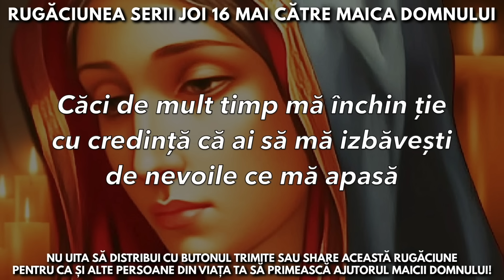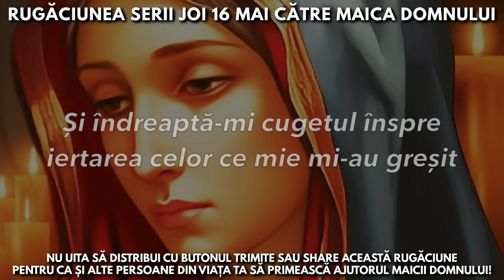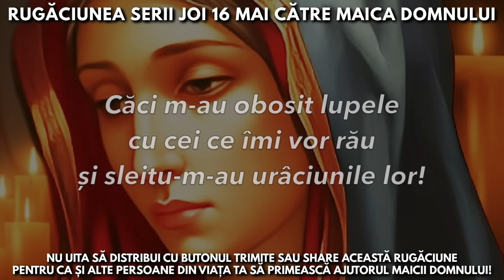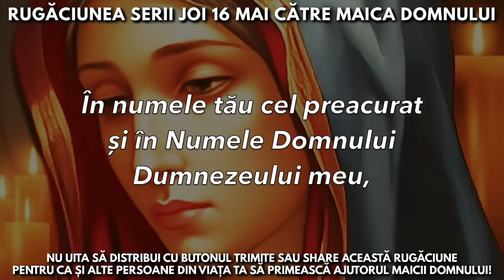Rugăciunea Serii Joi 16 Mai Către Maica Domnului 🙏 Rugăciuni Făcătoare De Minuni